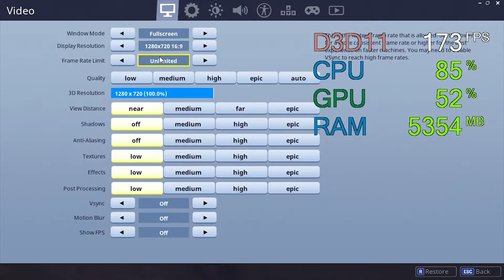AMD Radeon RX 560 -- Intel Core i3-4160 -- Fortnite Battle Royale FPS Test 720p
Fortnite Battle Royale Benchmark @ 720p Low Preset 3D Resolution 100%

i3-4160 -- RX 560 Test Setup:

CPU : Intel Core i3-4160
Graphics Card : SAPPHIRE PULSE Radeon RX 560 2GDC
Motherboard: ASUS Z97-PRO GAMER
RAM : 2X4GB 1866MHz
SSD : 128GB
HDD : 3TB
EXTERNAL HDD : 4 TB
PSU : Cooler Master G650M
CASE : Corsair Carbide Series 100R